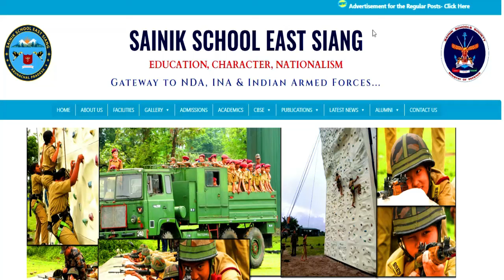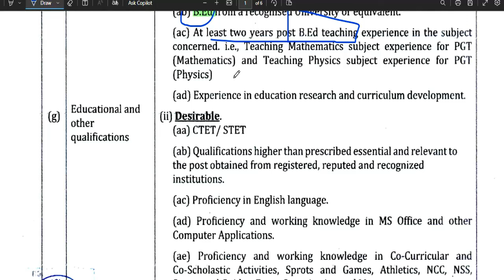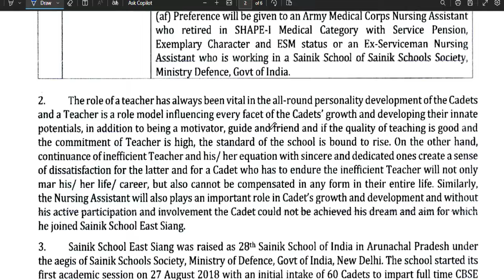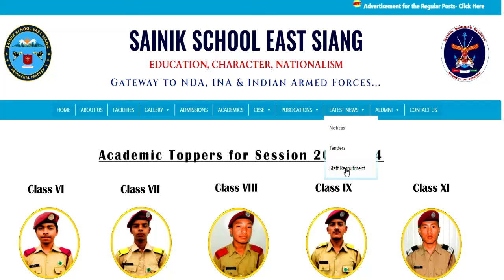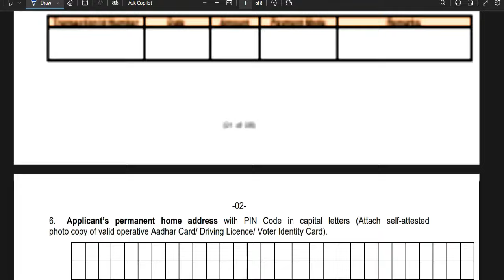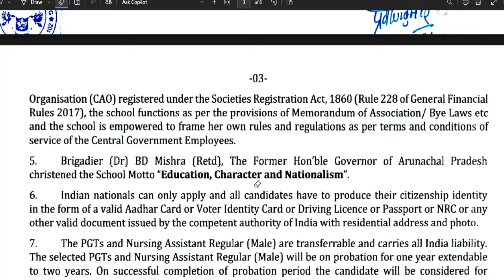SAINIK SCHOOL PERMANENT TEACHER VACANCY 2024 || SALARY-50000 || Age ,Qualification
1241 POST || KASTURBA GANDHI BALIKA VIDHYALAYA TEACHER RECRUITMENT || COMPLETE INFORMATION1241 KGBV TEACHER VACANCY 2023 |💯% OFFICIAL NEWS
form kese bhare Complete information